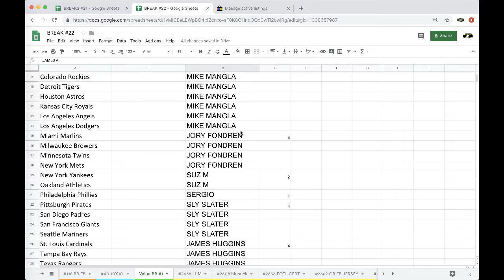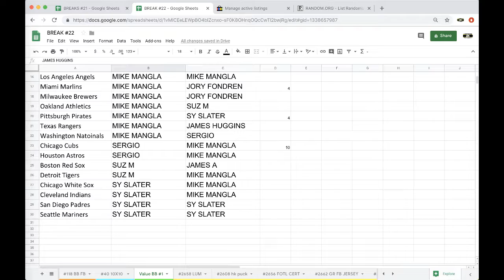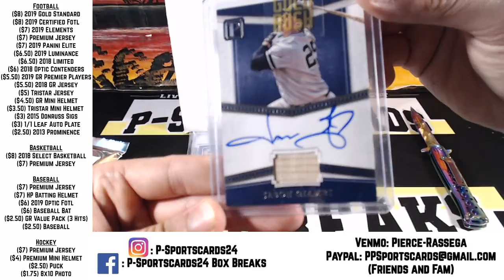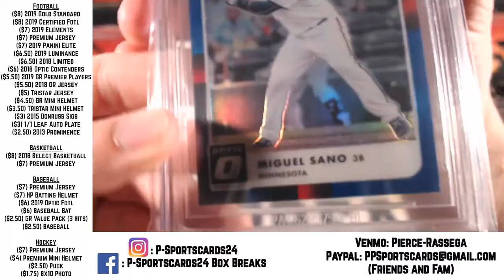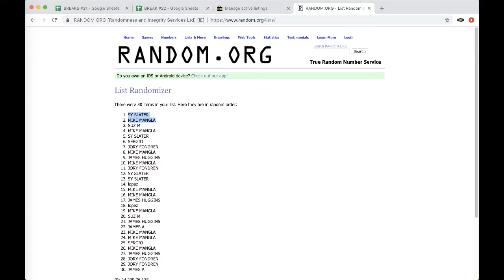BREAK #1 7/26 - 2019 GOLD RUSH VALUE BASEBALL LIVE PACK BOX BREAK - 3 HITS